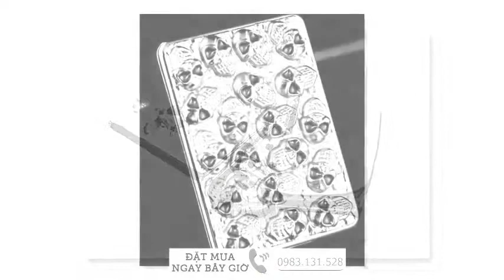Zippo® Nhật Bản Chính Hãng 100% Hàng Độc Cực Hiếm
Hộp quẹt zippo, bật lửa zippo, shop bán zippo xịn Zippo® Nhật Bản Chính Hãng 100% Hàng Độc Cực Hiếm

ShopNhậtViêt nhận order, bán Bật lửa zippo Nhật – Zippo Japan hàng độc đẹp cực hiếm. Bật lửa Zippo sản xuất tại Mỹ, được design trang trí đặc biệt bởi người Nhật đảm trách.

Sơ qua về Bật lửa Zippo

Tất cả mọi chiếc bật lửa zippo Nhật chính hiệu đều được sản xuất ở tại Mỹ! Sở dĩ có chuyện phân biệt Zippo Nhật, Zippo Âu Châu là vì đó là những thị trường lớn, sức tiêu thụ mạnh nên họ có những kiểu chỉ phát hành ở địa phương đó.

Người sưu tập dùng thêm tên của Nhật Bản hay Zippo Âu Châu vì mục đích “quảng cáo” món hàng của mình – ngoài ra thì đặc trưng của kiểu trang trí cũng cho phép người sưu tập biết được nguồn gốc của nó .